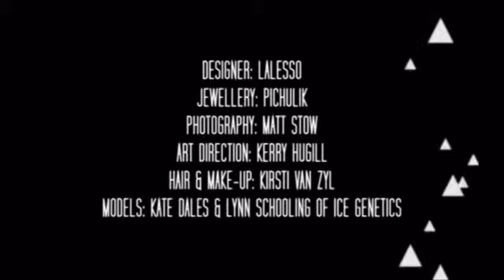Creation Issue | Behind the Scenes | Primal Fire